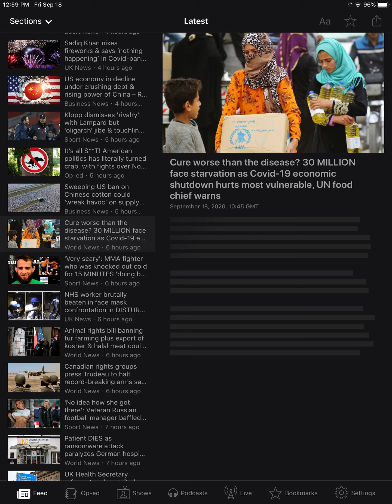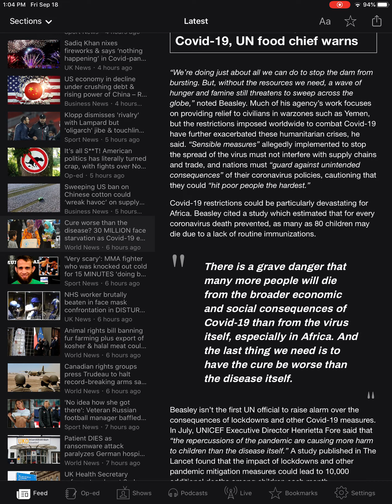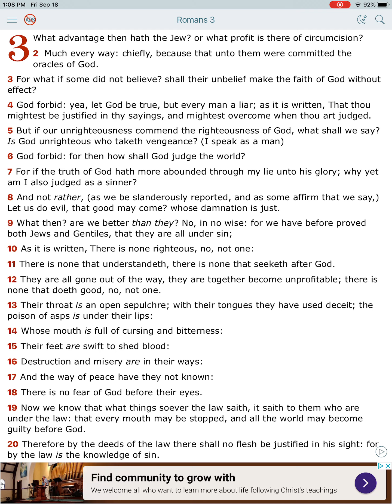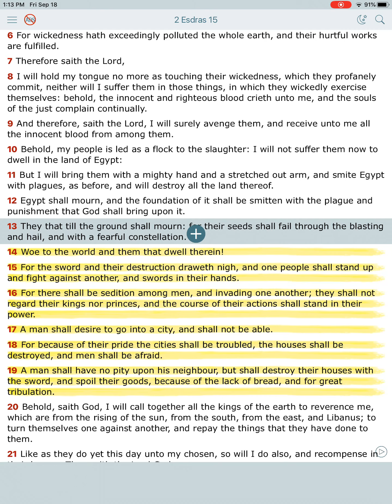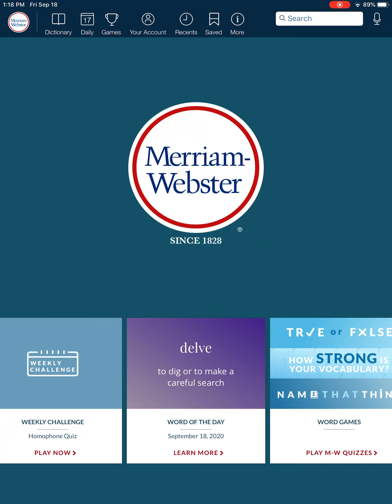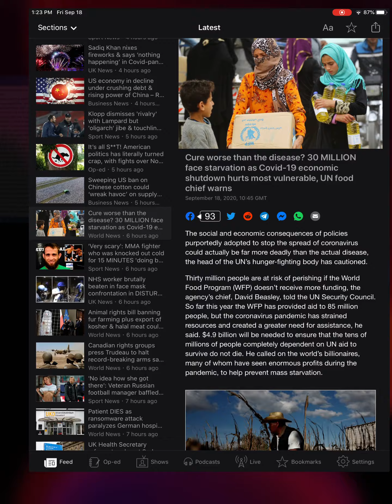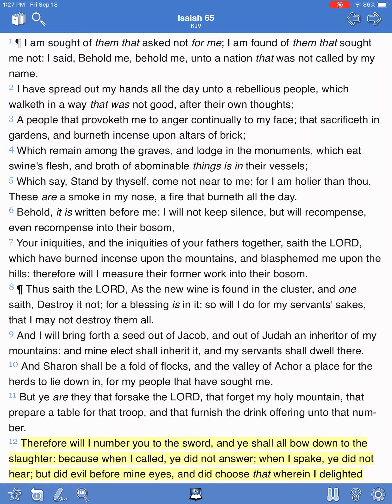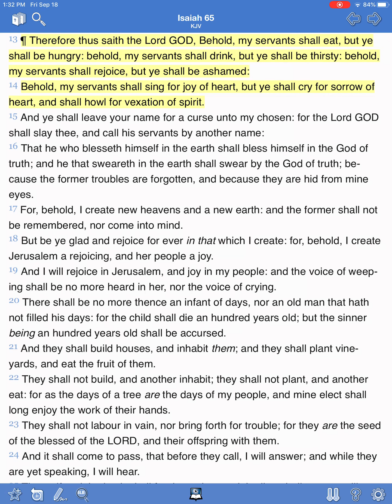A GREAT FAMINE IS COMING TO THE WORLD (UN FOOD CHIEF WARNS)